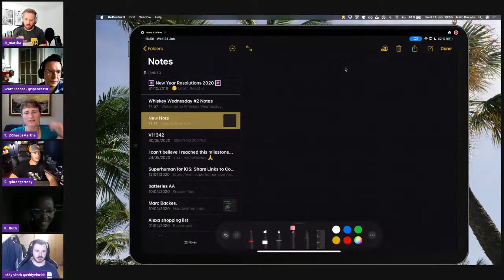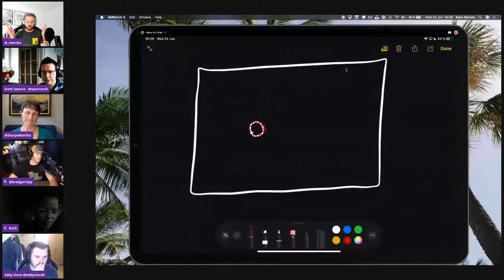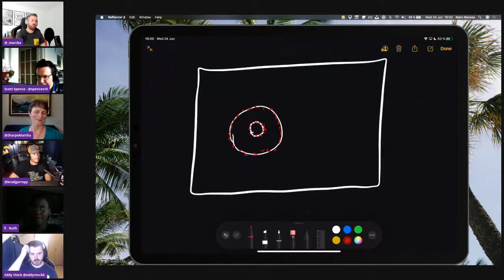Episode #2 - Learning and Unlearning How To Code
In this episode, we have some fantastic guests with different coding backgrounds that will talk with us about how to learn (and unlearn) how to code 💻📚